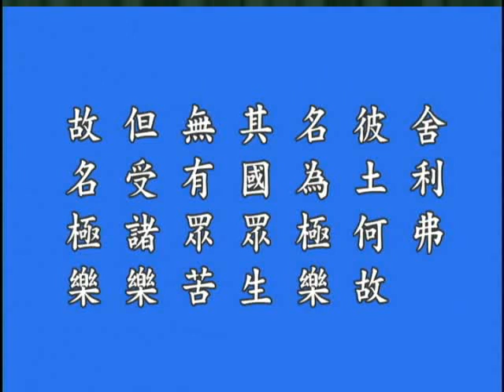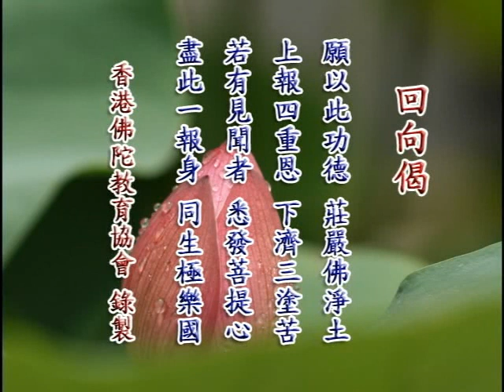鐘茂森博士《佛說阿彌陀經》 02b